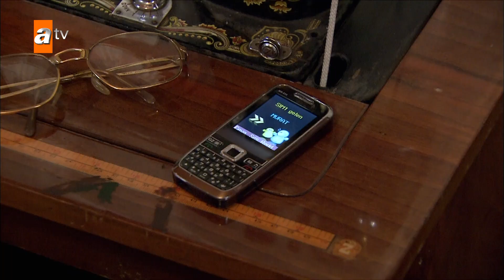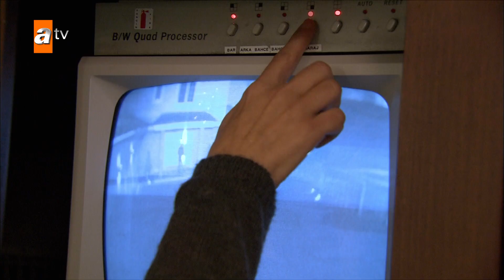Hasret Murat'la konuşmadı - Gönülçelen 35. Bölüm